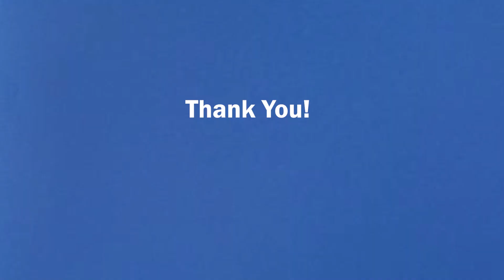How to use sun cream? | Types of sun cream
Sunscreen, also known as sunblock, is a lotion, spray, gel, foam (such as an expanded foam lotion or whipped lotion), stick or other topical product that absorbs or reflects some of the sun's ultraviolet (UV) radiation and thus helps protect against sunburn. Diligent use of sunscreen can also slow or temporarily prevent the development of wrinkles, dark spots and sagging skin.